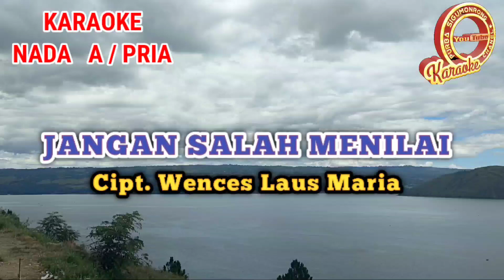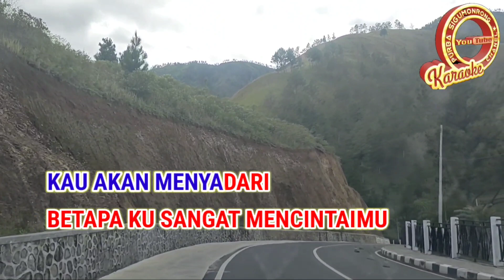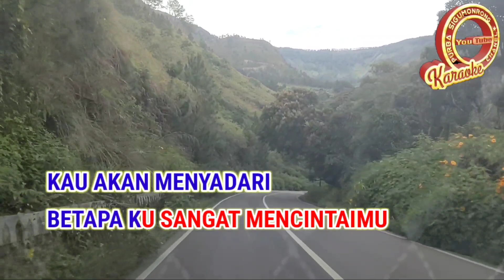KARAOKE JANGAN SALAH MENILAI TAGOR PANGARIBUAN NADA COWOK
Karaoke jangan salah menilai ku tagor Pangaribuan nada cowok
Ciptaan Wences Laus Maria

LIrik lagu
Sayang
Mengapa masih saja kau ragukan diriku?
Ketulusan hatiku
Kupersembahkan hanya untukmu
Sayang